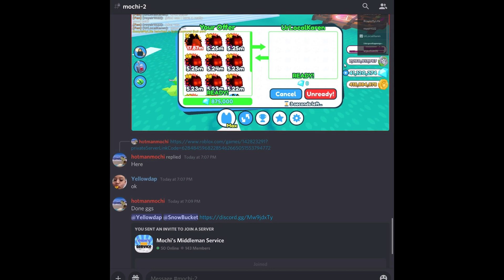Middleman Proof 122